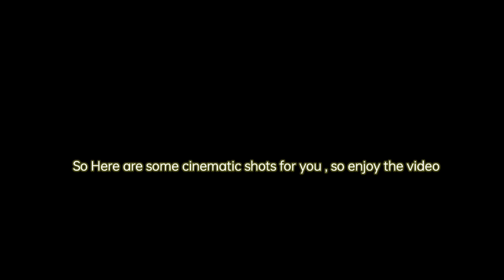Wancho Oriah | oriah festival 2022 | oriah vlog | Longding,India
so finally the video is out

ORIAH,
The festival of Oijale/Oriah is celebrated by the tribe of Wanchos who inhabit the Patkai Hills region in Longding District. Oijale us held either in the month of February and is main festival of Wancho Tribe. It is a 6-12 days festival that involves prayers, music and dance.

During the festival, villagers exchange bamboo tubes of rice beer as a symbol of greeting and good will. Pigs, buffaloes and mithuns are sacrificed and feasts are prepared. Both men and women wear traditional costumes and participate in singing and dances, which take place around a ‘Jangban,’ which is a long ceremonial pole planted during the festival.

Oriah Festival

music credit

1. Track: Ritviz - jeet lyrical [Music Ocean]